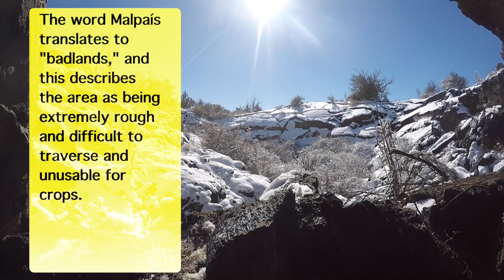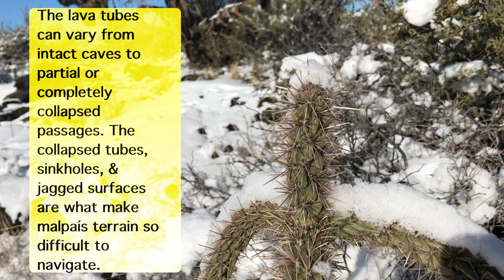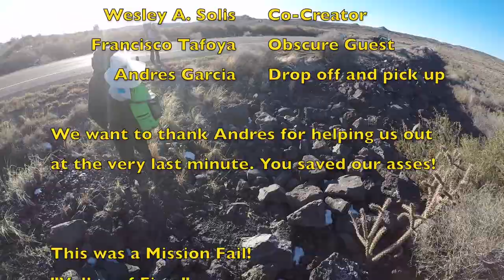Weathering the Storm in a Volcanic Field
This is the 2nd part of our 5th Adventure with Francisco Tafoya.
We decided to cut our trip short because the 2nd night a bigger rain storm was closing in with high winds. It was a beautiful hike out though with the sun shining.
Down below we will have all of Francisco's links to his pages.

Go follow Drifter on Instagram & FaceBook!